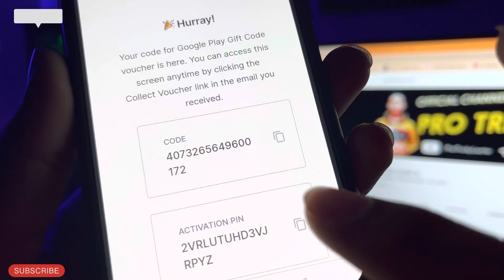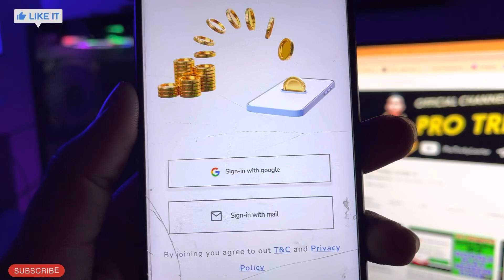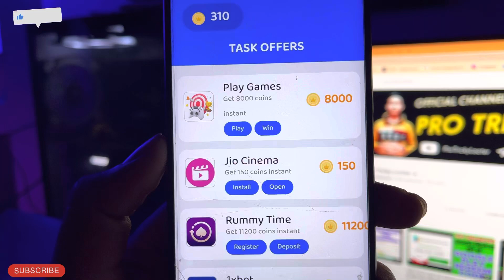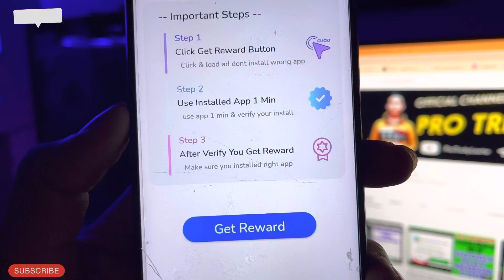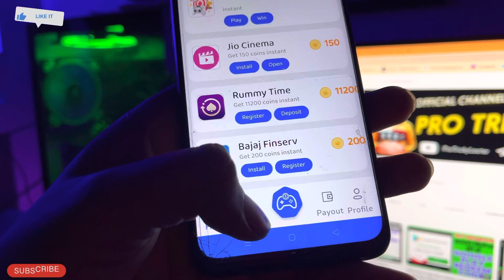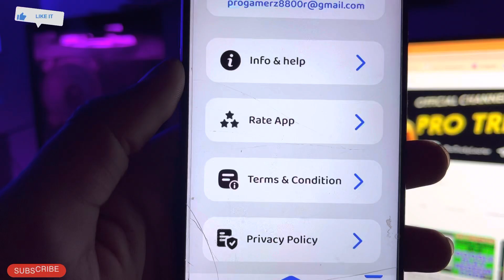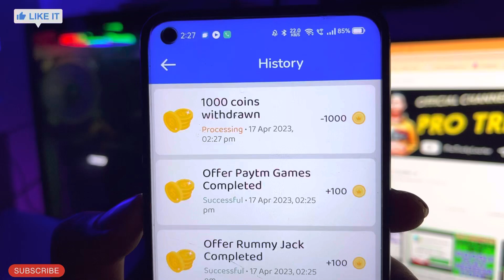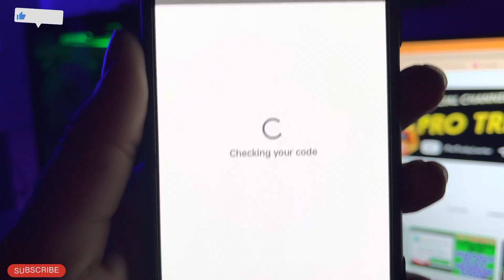Cashzy App - Free Google Play Redeem Code | Free Redeem Code App 2023 | Play Store Redeem Code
Cashzy App - Free Google Play Redeem Code | Free Redeem Code App 2023 | Play Store Redeem Code | How To Get Free Redeem Code | Free Google Play Redeem Code | Google Play Gift Card